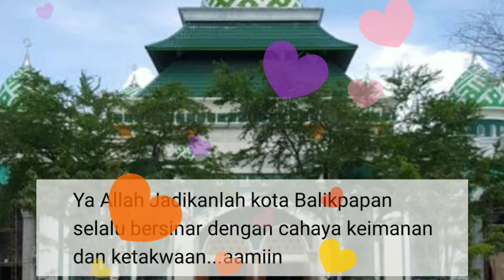Maret 29, 2020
Suasana Di Kota BALIKPAPAN ,29 Maret 2020 jam 18.00.

Sepinya suasana Kota Balikpapan pada saat jam 18.00 WITA, Kebanyakan Masyarakat Balikpapan pada berdiam diri di rumah Karna adanya wabah corono di Jakarta.

Sobat & Family.